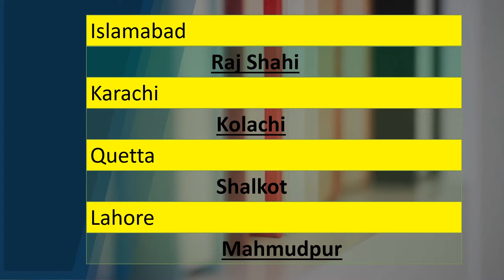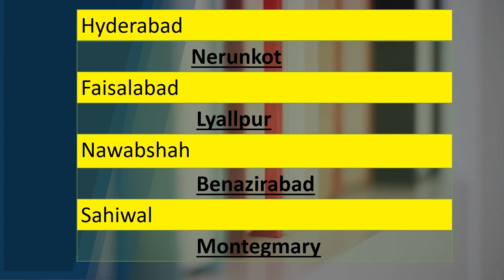Old and New names of Pakistani Cities.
Important cities old names